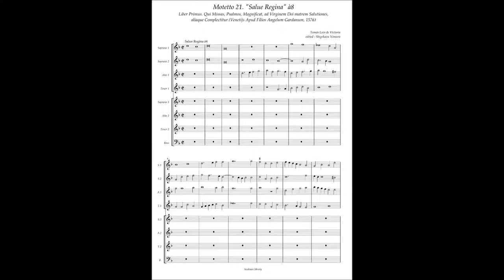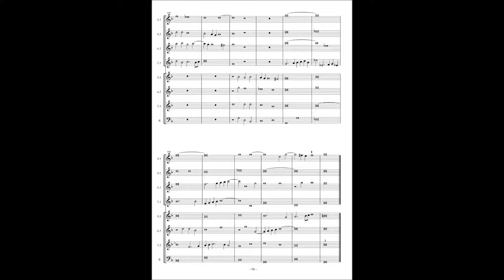Tomas Luis de Victoria, Missa etc (1576) Motetto No.21 "Salue Regina" à8